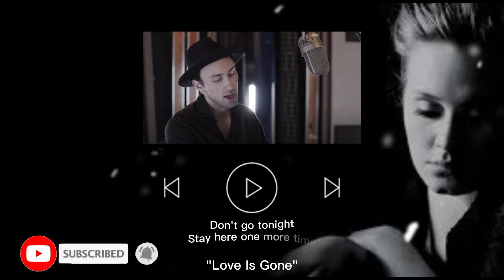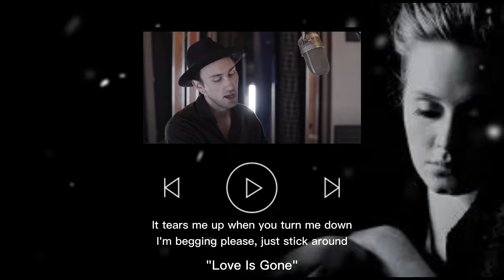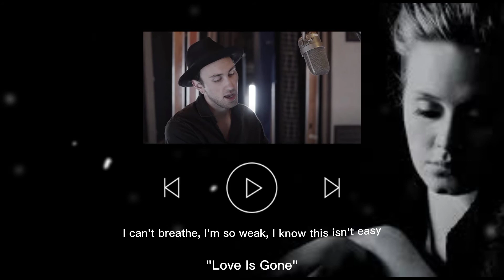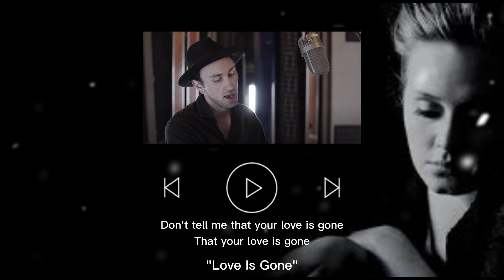SLANDER - Love Is Gone ft. Dylan Matthew | Acoustic (slowed + reverb)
Song: Love Is Gone (Slowed & Reverb)
Artist: SLANDER ft. Dylan Matthew

slander,slander love is gone,love is gone slander,slowed,love is gone slowed,slander love is gone acoustic,love is gone cover,slander first time,slowed songs,slander love is gone pt.2,love is gone pt.2 slander,slowed and reverbed,slander loveisgone anime,slander live,slander - love is gone ft. dylan matthew,slander - walk on water love is gone pt.2,walk on water slander,slander - walk on water,cover,slower,slander - love is gone pt.2 ft. røry & dylan matthew,slowed,love is gone best cover
love is gone slander ft. dylan matthew lyrics